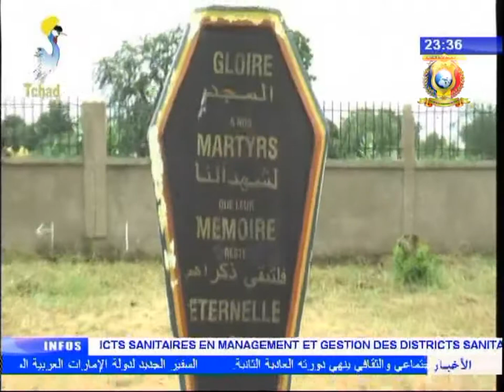INFOS TELE TCHAD DU 20 SEPTEMBRE 2017 - Tchad / Mali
Titres
1) Obseques de deux soldats morts au Mali.